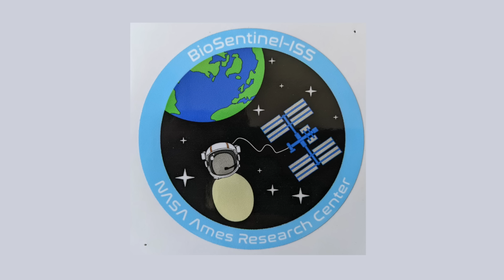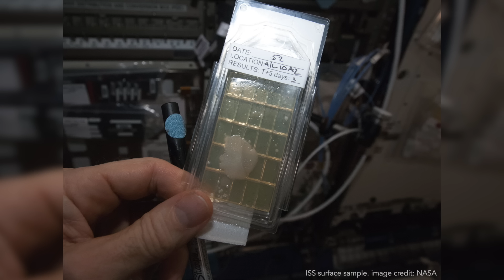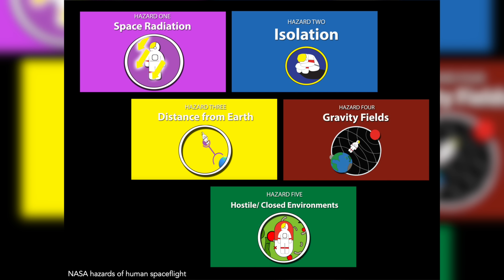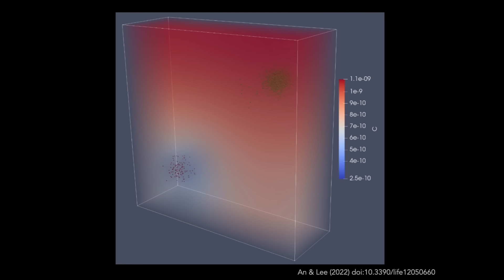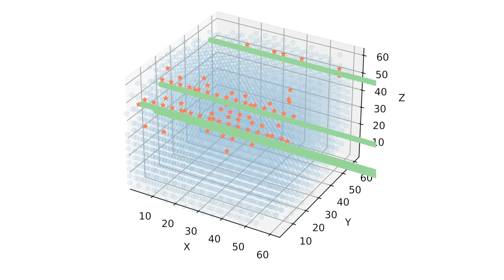The Microbial Experience of Spaceflight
Microbes travel to space in all sorts of ways, from riding in test tubes to hitchhiking on spacecraft. How does the mode of space travel influence microbial experiences in space? And why should we care (planetary protection, astronaut health, using microbes to support sustained space exploration)?

References:

A lunar microbial survival model for predicting the forward contamination of the Moon